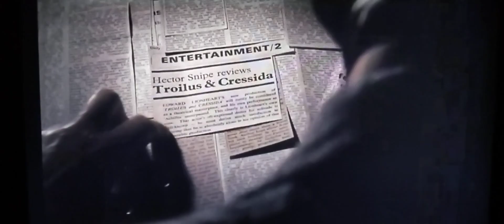As 7 Máscaras da Morte 1973. Harvest Rain - Memory And Conflict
Interpolação do Filme Theatre of Blood 1973 & Harvest Rain (Songs From Evening) - Memory And Conflict